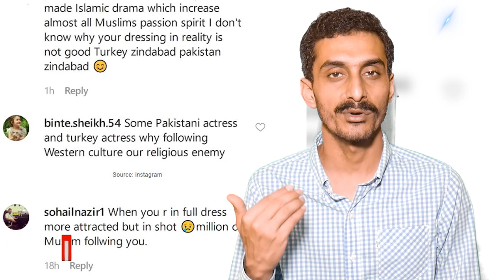Haleema Sultan Ki Pictures Ney Pakistaniyo Ko Mayos Kar Diya | Ertugrul Gazi Urdu Pakistan